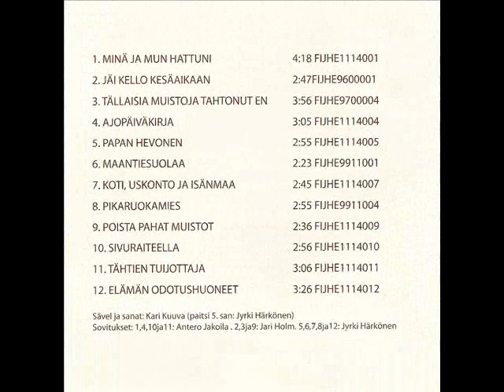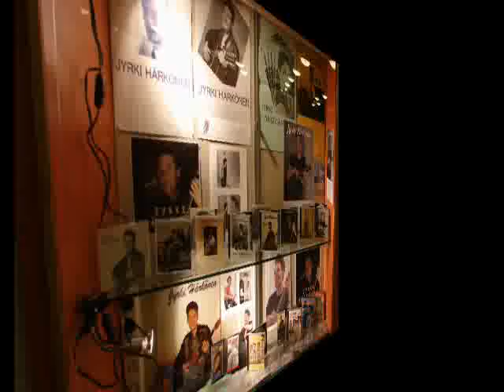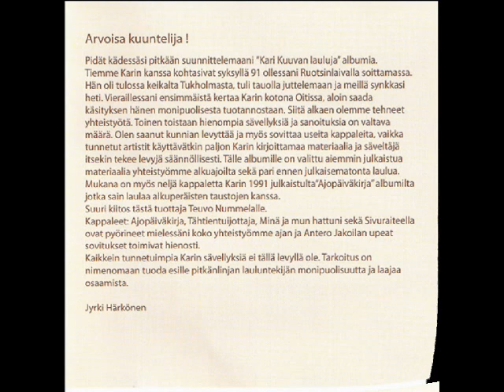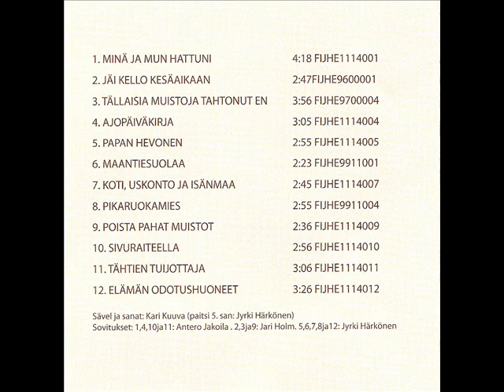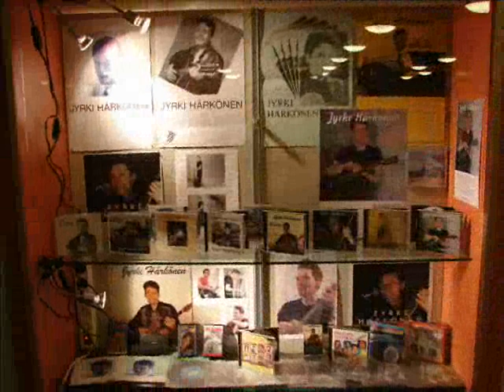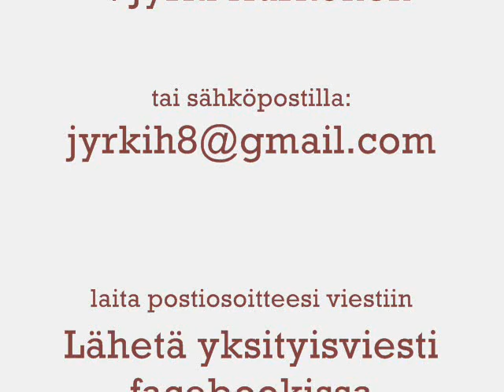Jyrki Härkönen - Kari Kuuvan lauluja_0001.wmv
Tiemme Karin kanssa kohtasivat syksyllä 91 ollessani Ruotsinlaivalla soittamassa. Hän oli tulossa keikalta Tukholmasta, tuli tauolla juttelemaan ja meillä synkkasi heti. Vieraillessani ensimmäistä kertaa Karin kotona Oitissa, aloin saada käsityksen hänen monipuolisesta tuotannostaan. Siitä alkaen olemme tehneet yhteistyötä. Toinen toistaan hienompia sävellyksiä ja sanoituksia on valtava määrä. Olen saanut kunnian levyttää ja myös sovittaa useita kappaleita, vaikka tunnetut artistit käyttävätkin paljon Karin kirjoittamaa materiaalia ja säveltäjä itsekin tekee levyjä säännöllisesti. Tälle albumille on valittu aiemmin julkaistua materiaalia yhteistyömme alkuajoilta sekä pari ennen julkaisematonta laulua. Mukana on myös neljä kappaletta Karin 1991 julkaistulta"Ajopäiväkirja" albumilta jotka sain laulaa alkuperäisten taustojen kanssa. Suuri kiitos tästä tuottaja Teuvo Nummelalle.
Kappaleet: Ajopäiväkirja, Tähtientuijottaja, Minä ja mun hattuni sekä Sivuraiteella ovat pyörineet mielessäni koko yhteistyömme ajan ja Antero Jakoilan upeat sovitukset toimivat hienosti.
Kaikkein tunnetuimpia Karin sävellyksiä ei tällä levyllä ole. Tarkoitus on nimenomaan tuoda esille pitkänlinjan lauluntekijän monipuolisuutta ja laajaa osaamista.

Jyrki Härkönen